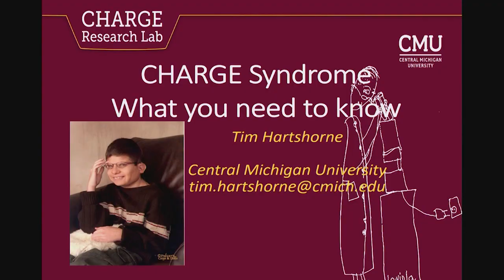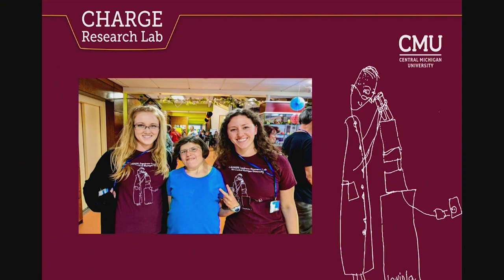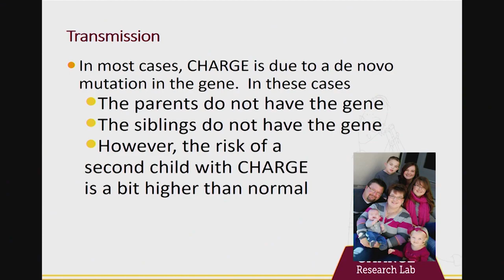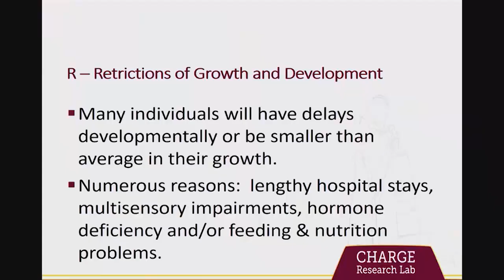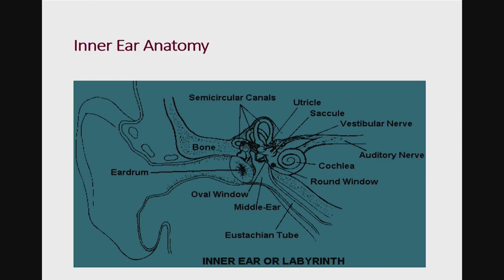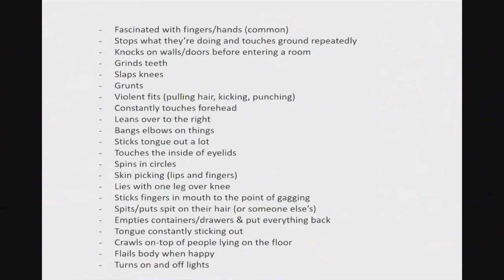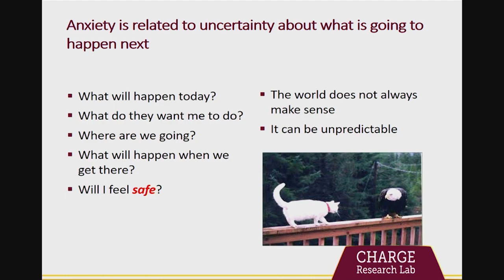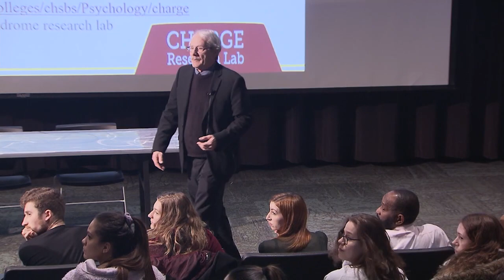GRCC Psychology Lecture Series - Charge Syndrome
Presented by Timothy Hartshorne, Central Michigan University